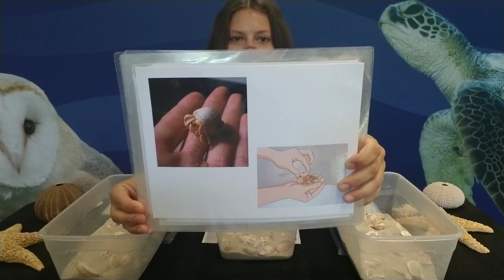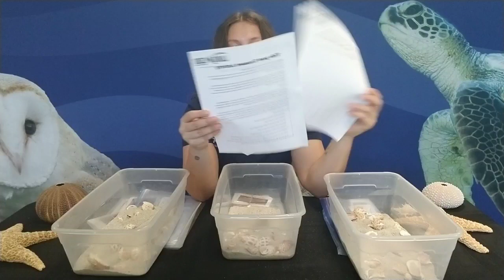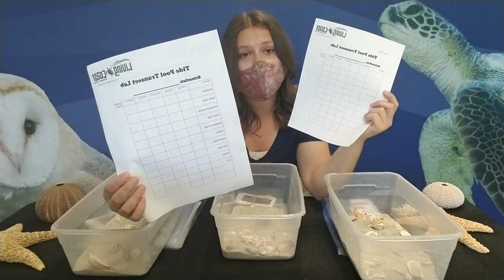DIY Tide Pool Craft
Do you know how to read a tide chart, what lives in San Diego's tide pools, and how to safely tide pool?